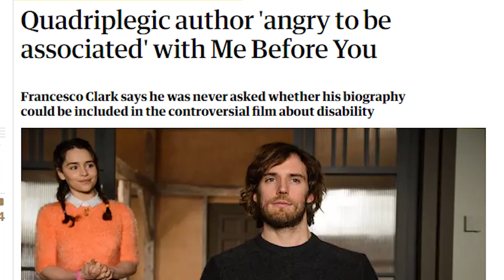10 things I refuse to write about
There are some things I just can't, or won't, write about. Some for somewhat serious reasons, others not so much. Here are 10 of those things...
(Open Me)

Mentioned...

10 things I refuse to write about